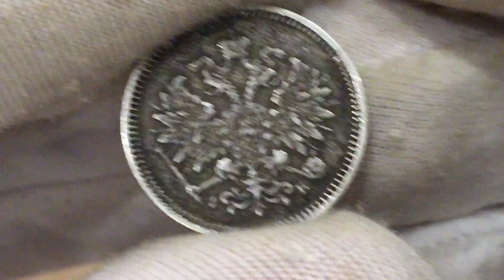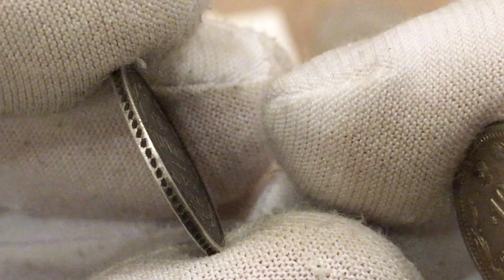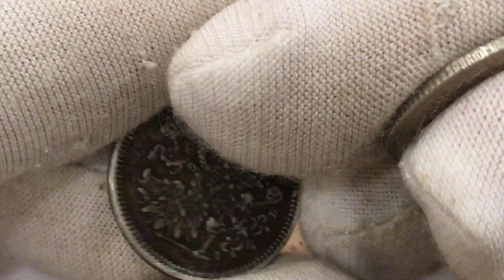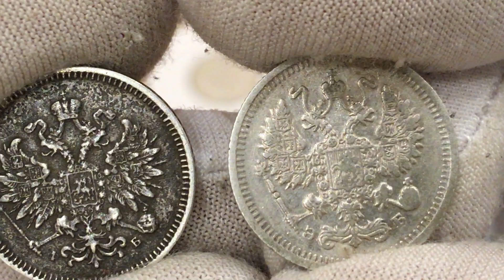РЕДКАЯ МОНЕТА 1860 ГОДА ! | ALEX AVERS